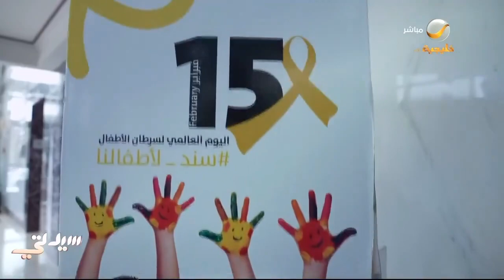الشريط الذهبي .. سند لدعم الأطفال المرضى بالسرطان تطلق حملتها السنوية للتوعية بمرض السرطان